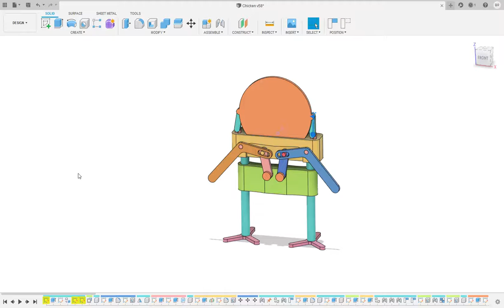If you make your own chickens you'll never run out of eggs